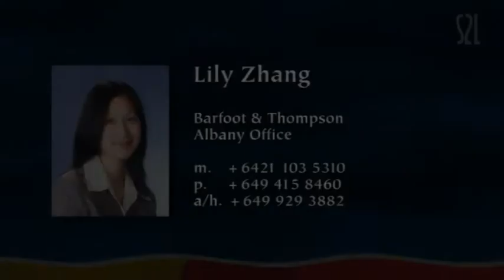Unsworth Heights - Wanting a bargain- with an Ensuite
Very few properties with an ensuite, large floor area and modern feel remain for sale on the Shore.

Privately set in tranquil surroundings with breathtaking local views. You will find this stunning immaculate home exuding an easy modern lifestyle.

Compare these features:

- Spacious open plan living with the lounge, dining and modern style kitchen.
- Two bathrooms and toilets.
- Three double bedrooms which includes a master ensuite.
- Super size decking with elevated outlook.
- Low maintenance courtyard.
- Tandem carport plus off street parking.

Amazing location, that's convenient and central giving you the choice of North Shore's main shopping areas, good schools and easy motorway access.

This gorgeous modern and stylish home is perfect for singles, couples, "empty nesters", small families and those who are after an easy lock and go home.

This is your opportunity to purchase a fabulous "solid" home. Have your needs and wants met!
Vendor has purchased and is keen to sell.
Don't delay this home is seriously for sale now or at Auction.

Contact the agent:

Lily Zhang
Barfoot & Thompson MRIENZ
Albany Branch